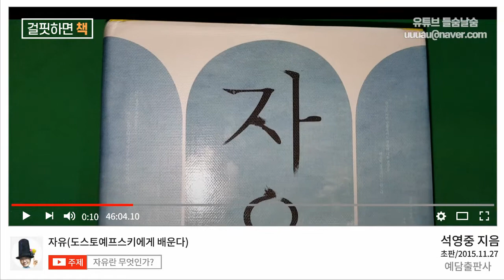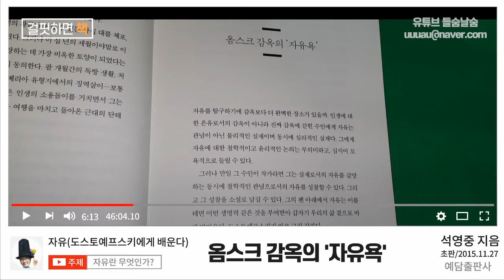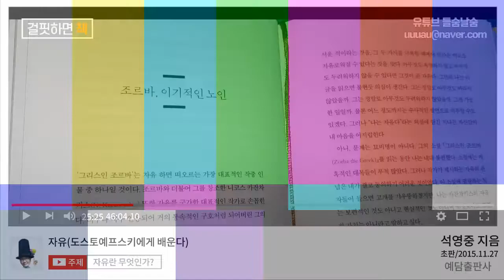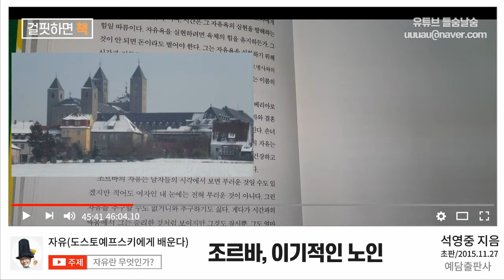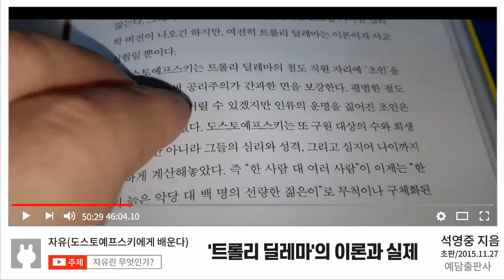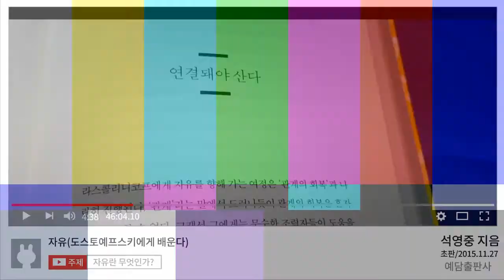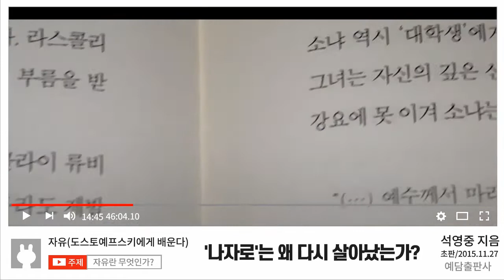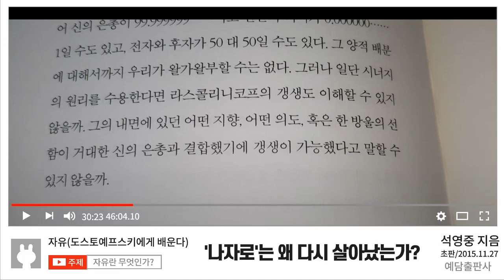자유 도스토예프스키에게서 배운다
제목 : 자유 도스토예프스키에게서 배운다, 2015
지은이 : 석영중
펴낸이 :연준혁
펴낸곳 : (주)위즈덤하우스
가격 : 17,000원
권말부록 :자유의지란?
참고문헌과 색인수록